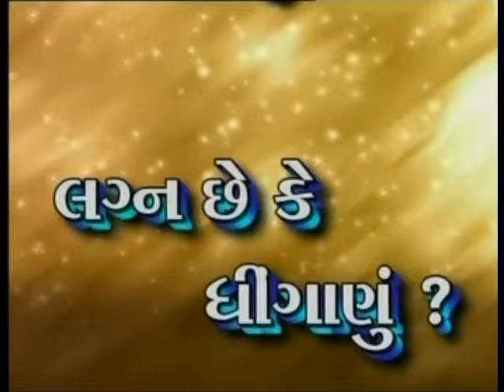Lagn Nu Dhiganu,Dhirubhai Sarvaiya